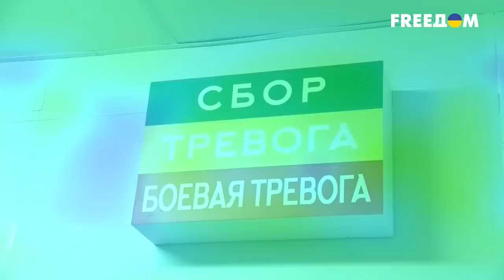💀Общие потери России составляют около 250.000 человек!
Россия потеряла в Украине больше солдат, чем во всех войнах со времен Второй мировой вместе взятых! По данным аналитиков американского Центра стратегических и международных исследований (CSIS), средние месячные потери рф в Украине как минимум в 25 раз превышают число убитых в месяц в Чечне и в 35 раз - в Афганистане. Общие потери россии убитыми и ранеными, по оценке CSIS, составляют от 200 до 250 тысяч человек. Сюда включены контрактники, резервисты и добровольцы, а также сотрудники спецслужб, наёмники ЧВК "Вагнера" и бойцы так называемой «народной милиции" "ЛДНР". Детали в нашем материале.